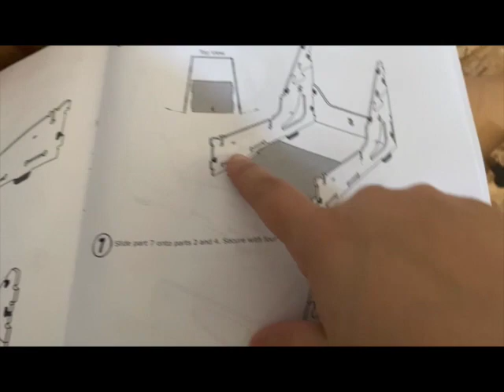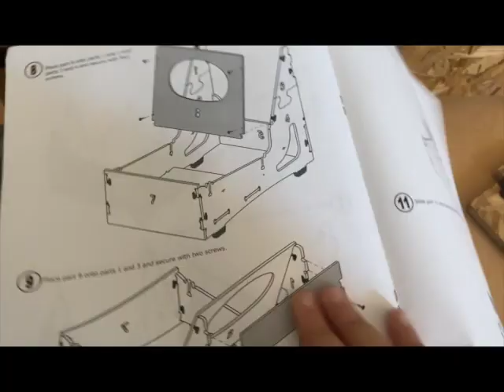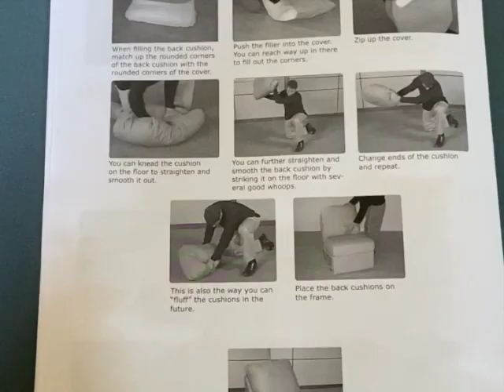Build WithMe: Building literally just one piece of a couch | Home Reserve Armless Sectional Piece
its been like 2 years. eventually, i will remember to tell you all about it.